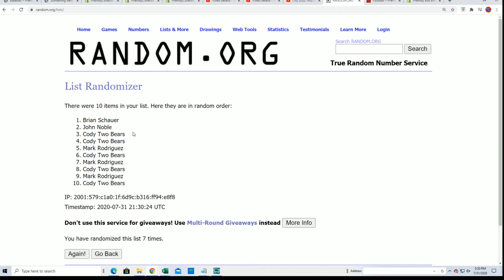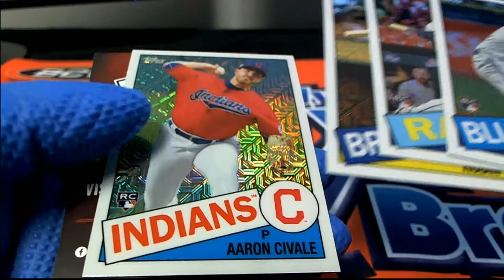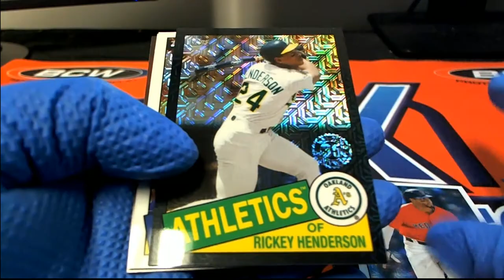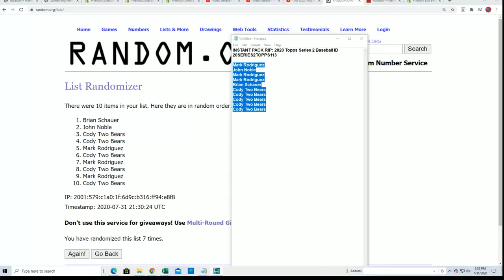2020 Topps Series 2 Baseball SILVER PACK RANDOM ID 20SERIES2TOPPS113